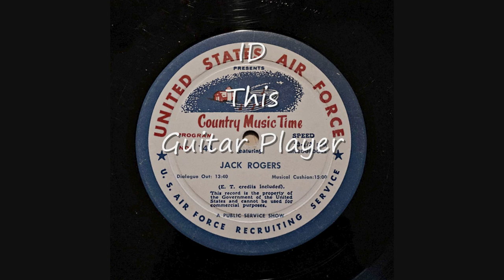ID This Guitar Player ! 1959 w Jack Rogers- San Antonio Rose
Let's see who can ID this guitar player. I have a few ideas (but don't know for sure) who this might be but I don't want to bias the discussion so I will let my very knowledgeable subscribers have there say. This was recorded in late 1959 either in Hollywood or possibly in Nashville.
This a very uptempo version of San Antonio Rose and the backing musicians are likely studio players. Love the guitar on this. Who is it. Enjoy